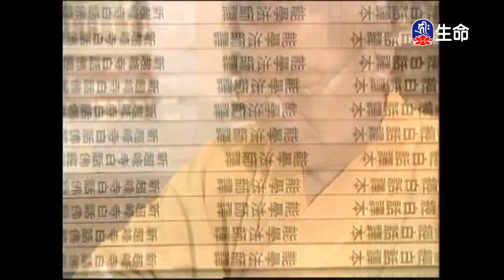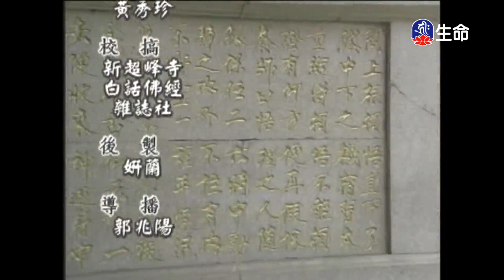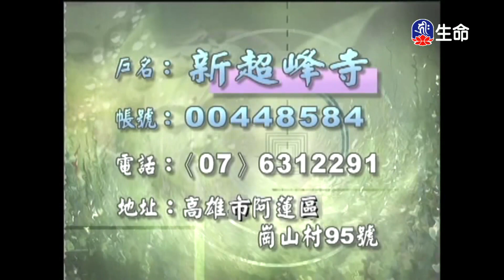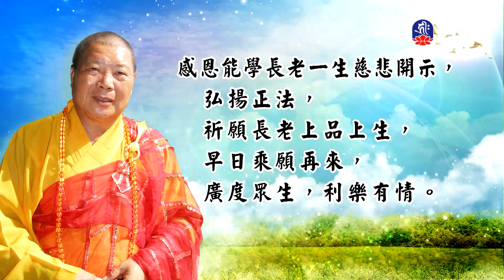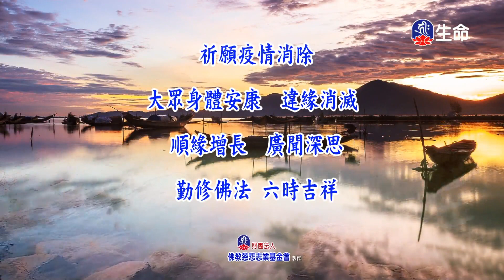楞嚴經(42)能學長老_長老法語_(lifetv_20230616_19：30)